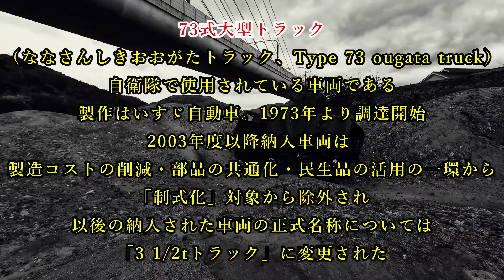陸上自衛隊【73式大型ダンプ】ハープ橋アタック231112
知人の自作ラジコン（フルスクラッチ）車両です

73式大型トラック（ななさんしきおおがたトラック、Type 73 ougata truck）は、自衛隊で使用されている車両である。製作はいすゞ自動車。1973年より調達開始。2003年度以降納入車両は、製造コストの削減・部品の共通化・民生品の活用の一環から「制式化」対象から除外され、以後の納入された車両の正式名称については「3 1/2tトラック」に変更された
※ウィキペディアより抜粋